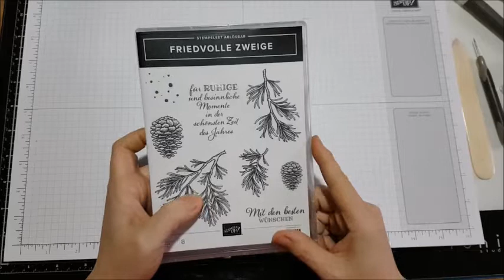Gutscheinkarte Friedvolle Zweige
Maße Karte: 10,5 x 29,7 cm - gefalzt an der langen Seite bei 14,85 cm
(2) Aufleger Flüsterweiß 10,2 x 14,55 cm
Farbkartonstreifen 2,5 cm x 29,7 cm

In diesem Video verwendete Materialien:
Farbkarton Tannengrün Art.-Nr.: 147006